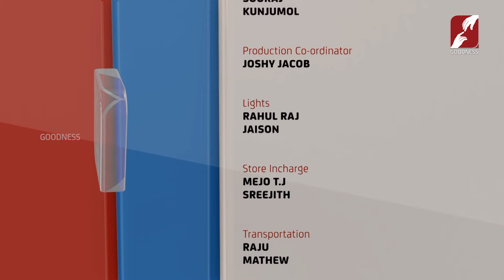9 വർഷമായി കുട്ടികളില്ല ഡിവൈനിൽധ്യാനിക്കാൻ വന്നതിനുശേഷം|DIVINE RETREAT| PROLIFE|TALK SHOW|GOODNESS TV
9 വർഷമായി കുട്ടികളില്ല ഡിവൈനിൽ ധ്യാനിക്കാൻ വന്നതിനു ശേഷം സംഭവിച്ച അത്ഭുതം |PROLIFE|TALK SHOW| GOODNESS TV